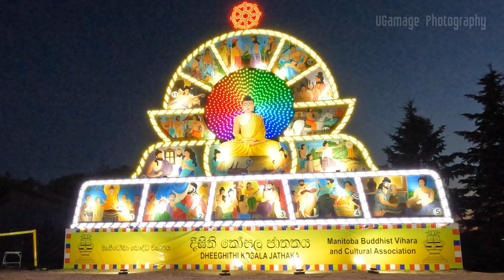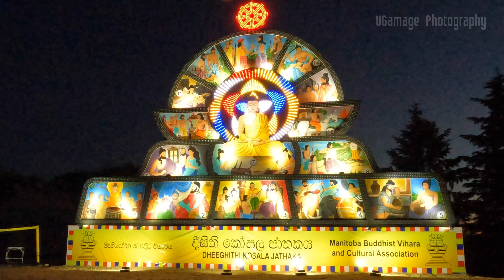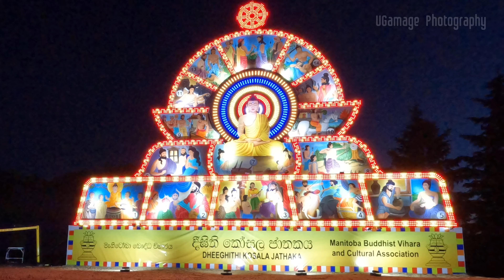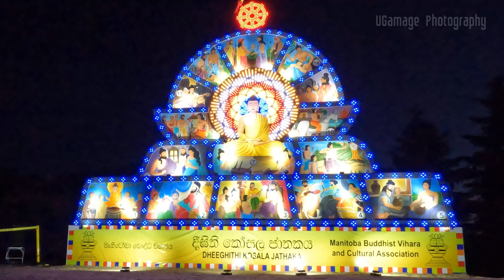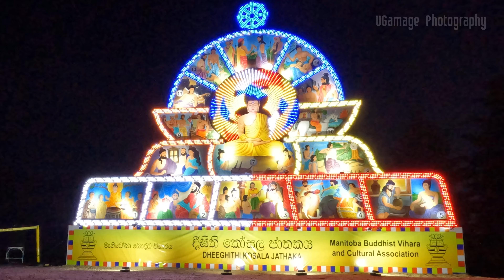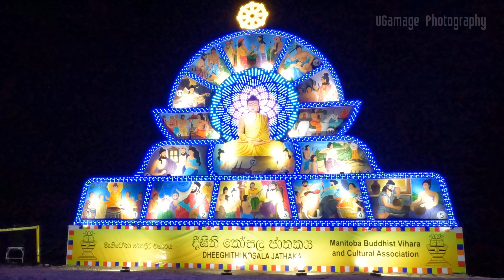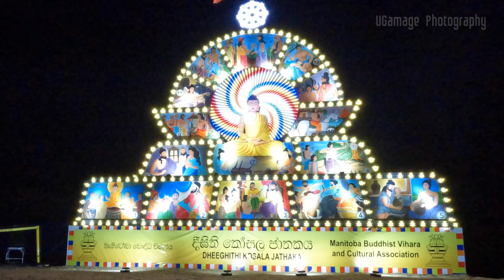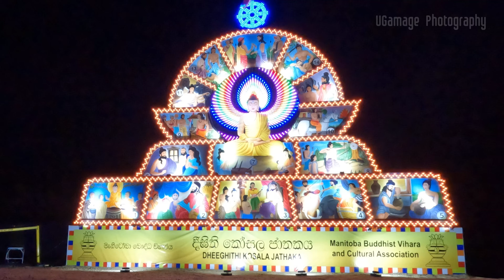First ever Thorana in Winnipeg Manitoba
Manitoba Buddhist Vihara Presents Poson Pandol
Deegithi Kosala Jathakaya.